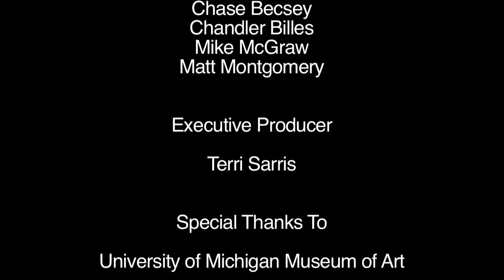Five Masks- African Mask Documentary- University of Michigan Museum of Art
Five Masks - Short Documentary
Coming of Age African Ceremonial Masks
Produced by Mike McGraw, Chase Becsey, Chandler Billes, and Matt Montgomery
Executive Producer: Terry Sarris
Special thanks to University of Michigan Museum of Art
and
Dr. David Doris